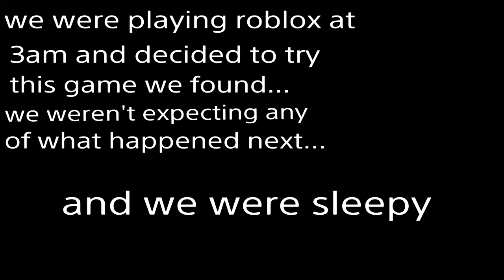Roblox experiments at 4 am go crazy